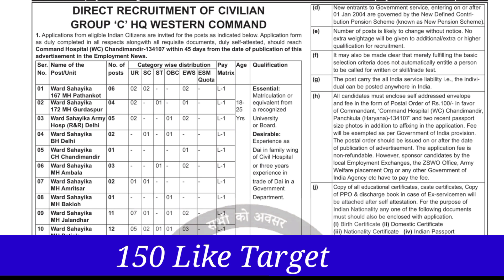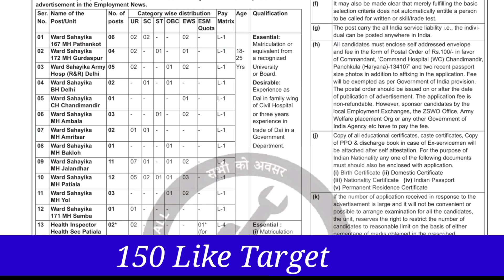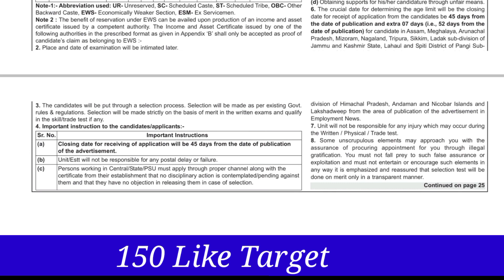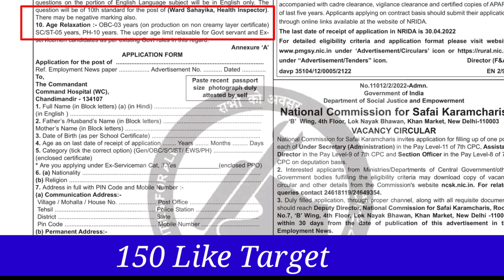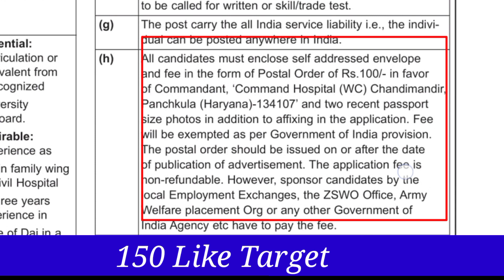Army HQ Western Command Notification in telugu|HQ Western Command offline apply